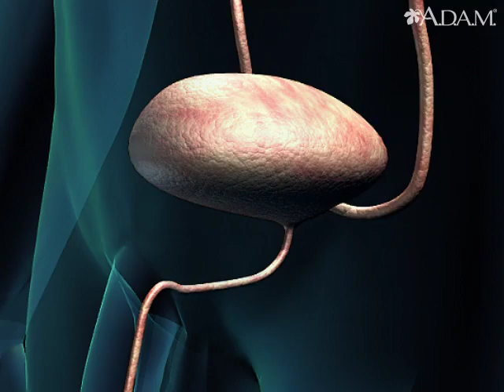Process of emptying bladder when it fulls shortly